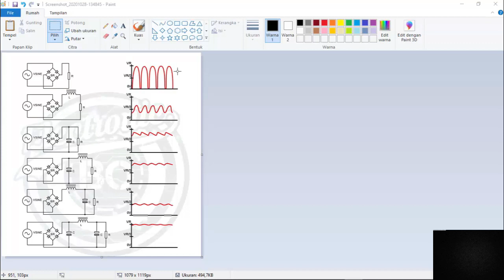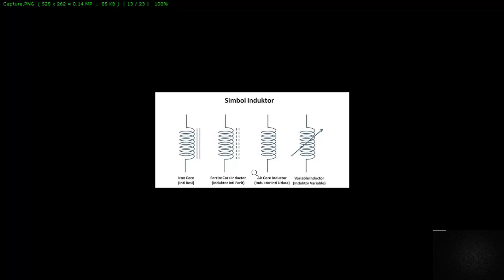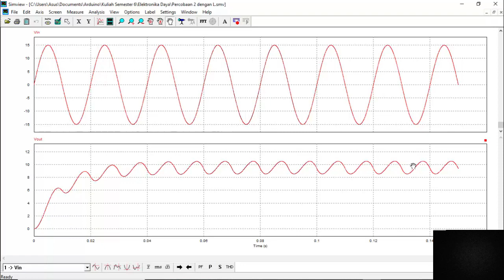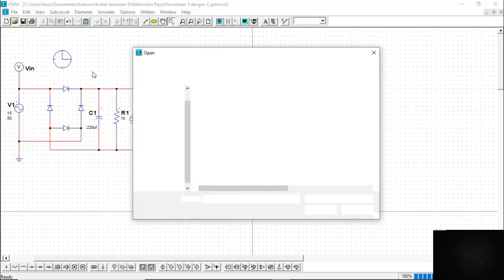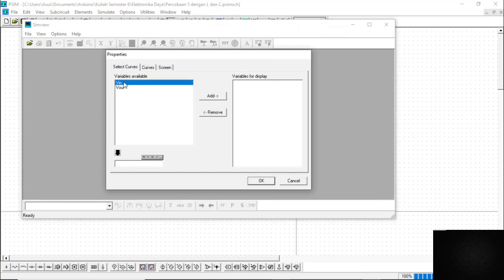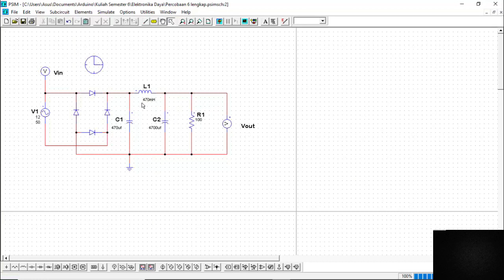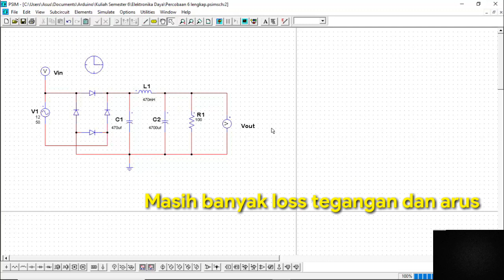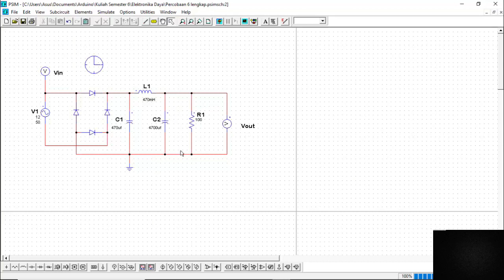Semakin Lengkap Semakin Bagus?? Rangkaian PSU Dengan Filter Dan Simulasi Menggunakan PSIM Simulator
Hallo kawan-kawan Youtube, masih dengan Teknisi Amatir. Kali ini kita akan coba menganalisis mengenai rangkaian Power Supply dengan beberapa filter sekaligus bentuk gelombang tegangan keluarannya. Rangkaian PSU Dengan Filter Dan Simulasi Menggunakan PSIM Simulator, terdapat beberapa macam rangkaian. Kita akan bahas Rangkaian PSU Dengan Filter Dan Simulasli Menggunakan PSIM Simulator satu per satu. Kita coba simulasikan juga Rangkaian PSU Dengan Filter Dan Simulasi Menggunakan PSIM Simulator supaya kita bisa tau hasil bentuk gelombang tegangan keluarannya.
Buat kalian yang mau install aplikasi PSIM, bisa cari refrensinya lewat Youtube atau Google yaa..
Yukk langsung kita simak aja Rangkaian PSU Dengan Filter Dan Simulasi Menggunakan PSIM Simulator.

Cek Juga Link Shopee dibawah ini, jual rangkaian elektronik, langsung cek aja kawan-kawan :

Kunjungi Instagram saya di : @wahyuagungb.p

Tengkyuuu 😊